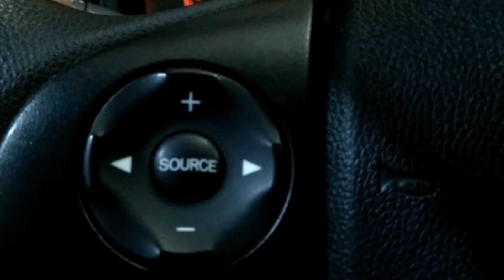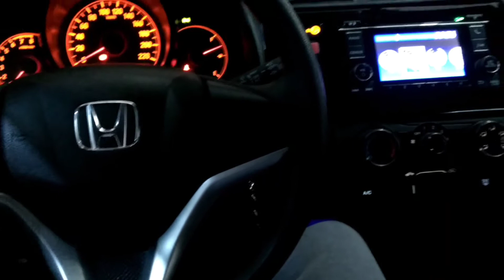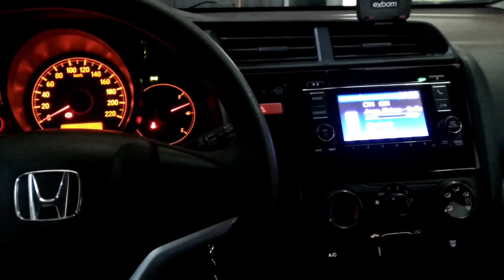Honda Fit com volante multifuncional instalado no sistema original